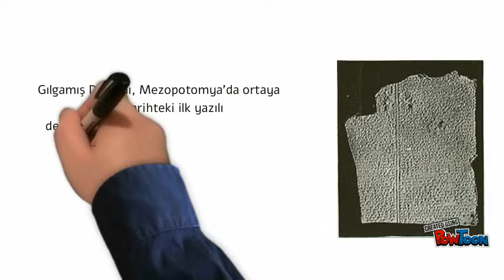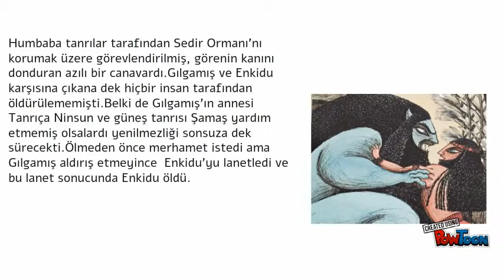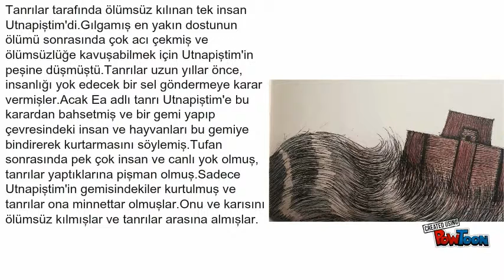Gılgamış Destanı Kutay-Çelik